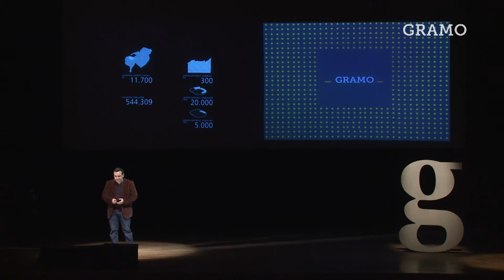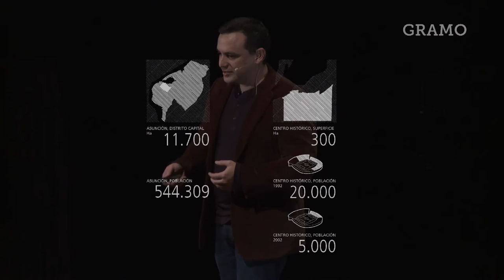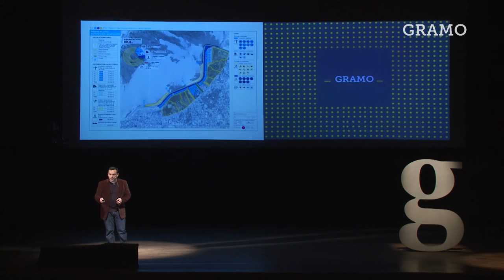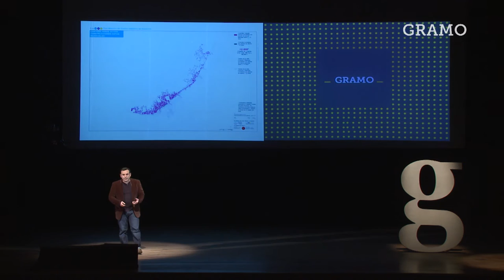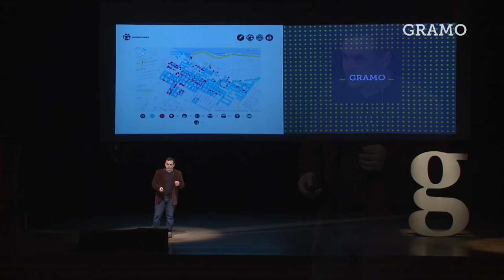Gramo / Juan Carlos Cristaldo / Plan Maestro del Centro Histórico de Asunción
El Plan Maestro del Centro Histórico de Asuncion busca devolverle la vida a una piedra angular de nuestra ciudad.

Juanca actuó como socio local del estudio español Ecosistema Urbano, en el desarrollo del Plan del Centro Histórico de Asunción (Plan CHA), y nos cuenta todo lo que tenemos que saber acerca del mismo.

Juan Carlos Cristaldo es Bachiller en Construcciones Civiles por el Colegio Técnico Nacional de Asunción (1995) y graduado por la Facultad de Arquitectura de la UNA en el año 2004.

Realizó estudios de postgrado en Desarrollo Urbano en la Universidad Politécnica de Catalunya (Barcelona 2008), gracias a una beca de la Fundación Carolina.

Ha concluido una maestría en desarrollo Sustentable en la Universidad Nacional de Lanús (La Plata, Argentina)en el año 2010.

Entre el 2011 y el 2013 desarrolló un Master en Diseño Urbano en el Graduate School of Design (GSD) de la Universidad de Harvard con el respaldo de una beca Fullbright.

Es docente y Director de Investigación en la Facultad de Arquitectura de la UNA. Actuó en proyectos de arquitectura, urbanismo e investigación académica en Brasil, Estados Unidos y Paraguay.